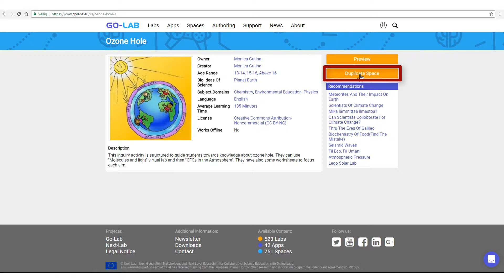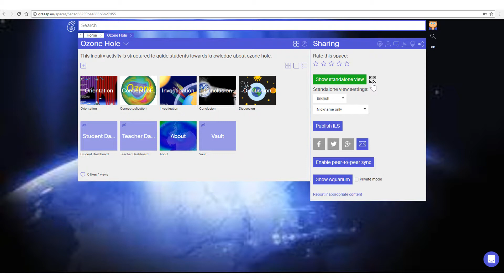Copy an ILS from Golabz.eu Showcase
This video demonstrates how to find a published ILS in 'golabz.eu' and copy it to 'graasp.eu'.